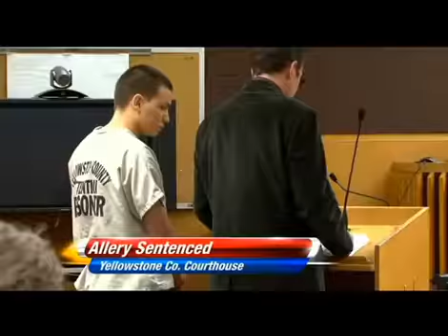19-Year-Old in February Chase Sentenced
8 NewsNOW KULR-8 is proud to announce our 8 NewsNOW app for Android and iPhone, the most advanced local media app in the Billings marketâ¦complete with the areas premiere local weather offering.  Anytime, everywhereâ¦local news, weather, sports, and more on your mobile device.  The 8 NewsNOW app is a free, full featured offering of local news, weather, and sports optimized for your favorite mobile device including iPad, iPhone, iTouch, and Android.    8 NewsNOW app includes: Local and national weather Local news Montana and Wyoming state news National news Local and national sports Local area listing of lowest gasoline pricing  8 NewsNOW features: Top local stories including video Breaking news alerts KULR-8 Day Forecast Live interactive weather radar Local / U.S. / Canada   Local doppler radar maps with looping so you can see whatâs going on and whatâs coming up  36 hour precipitation, wind and temperature trends  Geo located trends and forecasts  Weather alerts for severe or breaking weather (Apple products)  Customize locations for multiple forecasts  Vertical and horizontal map display with looping  Fully integrated GPS for current location awareness  The latest local sports videocast
8 NewsNOW KULR-8 is proud to announce our 8 NewsNOW app for Android and iPhone, the most advanced local media app in the Billings marketâ¦complete with the areas premiere local weather offering.  Anytime, everywhereâ¦local news, weather, sports, and more on your mobile device.  The 8 NewsNOW app is a free, full featured offering of local news, weather, and sports optimized for your favorite mobile device including iPad, iPhone, iTouch, and Android.    8 NewsNOW app includes: Local and national weather Local news Montana and Wyoming state news National news Local and national sports Local area listing of lowest gasoline pricing  8 NewsNOW features: Top local stories including video Breaking news alerts KULR-8 Day Forecast Live interactive weather radar Local / U.S. / Canada   Local doppler radar maps with looping so you can see whatâs going on and whatâs coming up  36 hour precipitation, wind and temperature trends  Geo located trends and forecasts  Weather alerts for severe or breaking weather (Apple products)  Customize locations for multiple forecasts  Vertical and horizontal map display with looping  Fully integrated GPS for current location awareness  The latest local sports videocast
8 NewsNOW KULR-8 is proud to announce our 8 NewsNOW app for Android and iPhone, the most advanced local media app in the Billings marketâ¦complete with the areas premiere local weather offering.  Anytime, everywhereâ¦local news, weather, sports, and more on your mobile device.  The 8 NewsNOW app is a free, full featured offering of local news, weather, and sports optimized for your favorite mobile device including iPad, iPhone, iTouch, and Android.    8 NewsNOW app includes: Local and national weather Local news Montana and Wyoming state news National news Local and national sports Local area listing of lowest gasoline pricing  8 NewsNOW features: Top local stories including video Breaking news alerts KULR-8 Day Forecast Live interactive weather radar Local / U.S. / Canada   Local doppler radar maps with looping so you can see whatâs going on and whatâs coming up  36 hour precipitation, wind and temperature trends  Geo located trends and forecasts  Weather alerts for severe or breaking weather (Apple products)  Customize locations for multiple forecasts  Vertical and horizontal map display with looping  Fully integrated GPS for current location awareness  The latest local sports videocast

            19-Year-Old in February Chase Sentenced

            19-Year-Old in February Chase Sentenced

            19-Year-Old in February Chase Sentenced